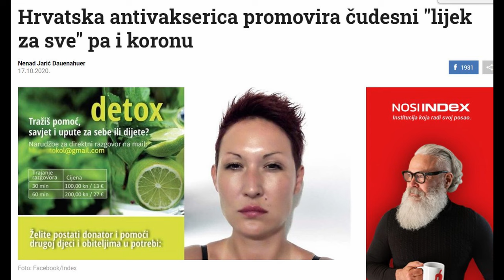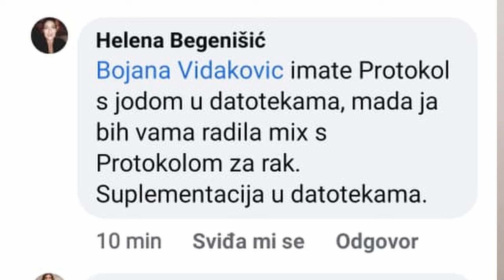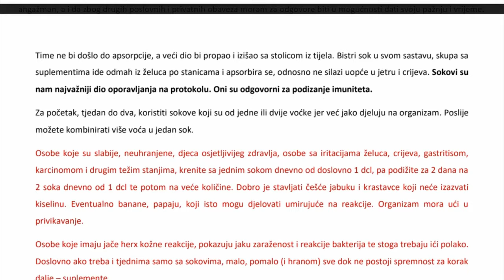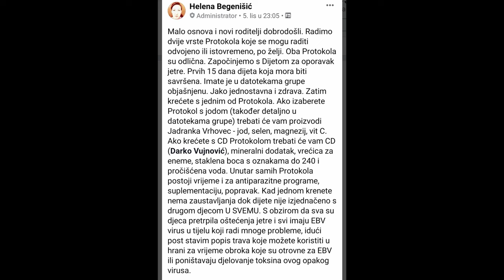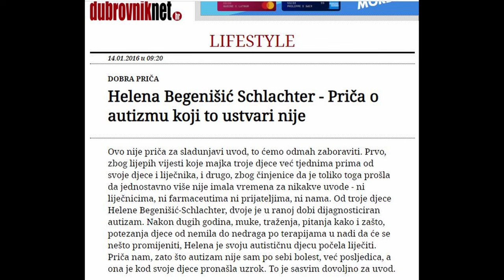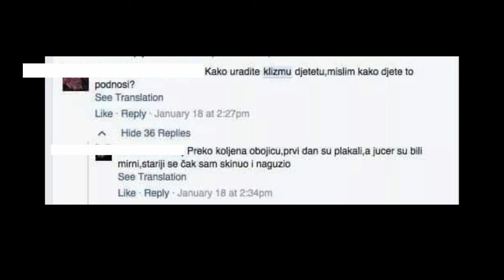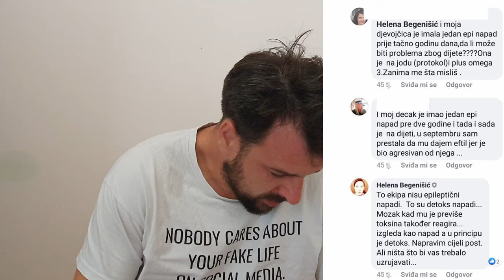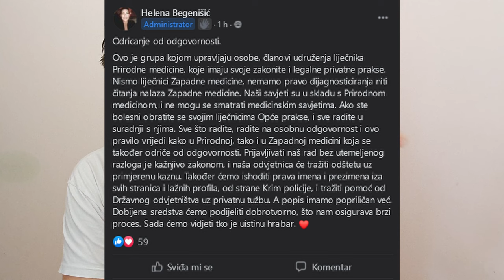Raskrinkavam klistiranje autistične djece klorom - Helena Begenisic, Jadranka Vrhovec i Barbara Brez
Ovaj video je kulminacija tri mjeseca istraživanja totalnih opasnih psihopata i luđaka, kroz vrijeme provedeno u svim inačicama Detox Grupe. Svojevrsni nastavak, ili zapravo točnije, početak ove priče

O stvari sam rekao koliko sam mogao, ali ne sve, za reći sve, trebam čuti i vašu stranu priče.

Pomozite mi da skupa stvorimo pritisak javnosti te raskrinkamo ove opasne, sebične i manipulativne šarlatanke te da im u konačnici stanemo na kraj, da više nitko ne mora prolaziti što su mnogi pošli.